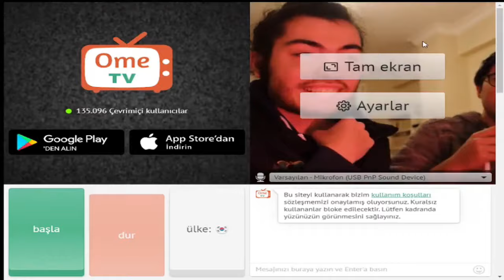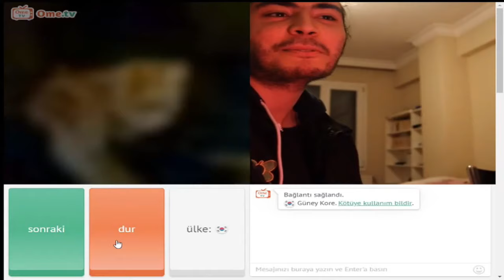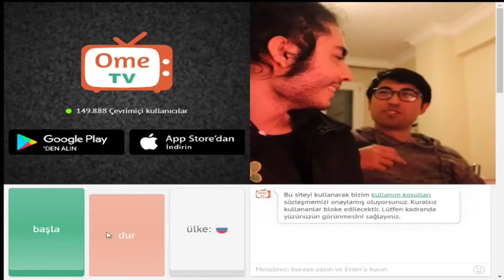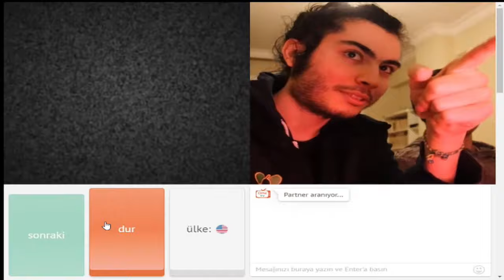YABANCILARLA DALGA GEÇMEK.😂-(KORELİ-PORTEKİZLİ-RUS-İSPANYOL-AMERİKALI)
Omeglede AmerikalılarI,Korelileri,Rusları,Portekizleri ve İspanyoları Google Translate ile Trollemeye Çalıştık.Videoya Biraz Destek Gelirse Daha İyi Videolar Gelecektir.

Video Tamamen Mizah Amaçlıdır.  This content is purely for humor purposes.

(Film Kanalında Film Sahneleri Atıyorum İlginizi Çekerse Beklerim.)